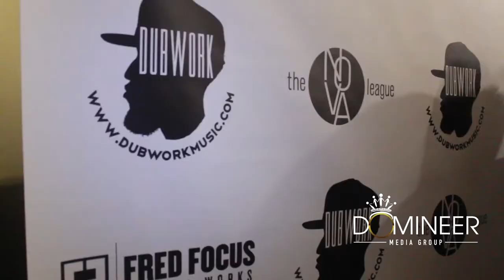Dubwork Listening Party At Stadium Red Studios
TheDomz were with Rapper DubWork